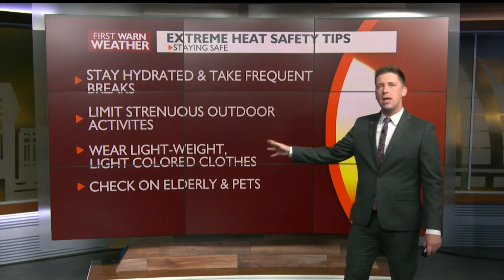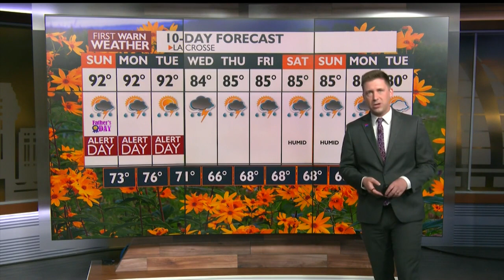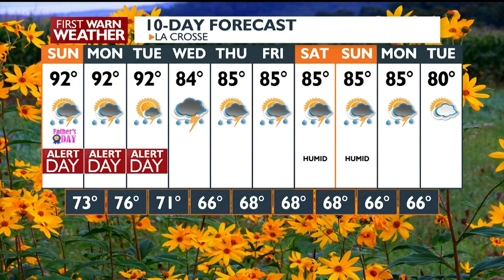Your Saturday Evening Forecast: 6/15/24